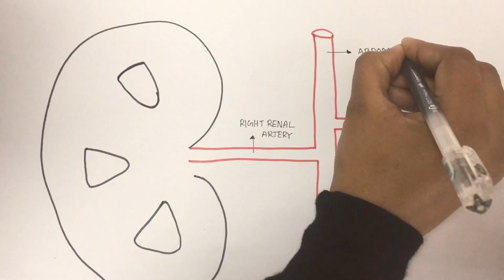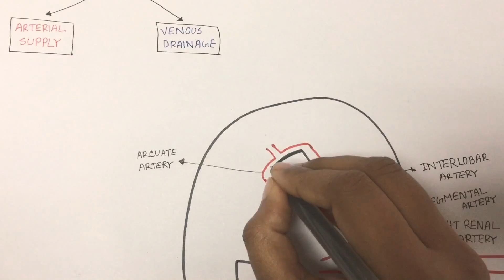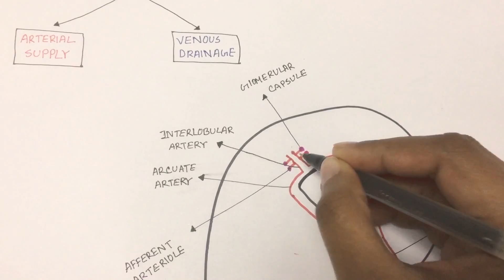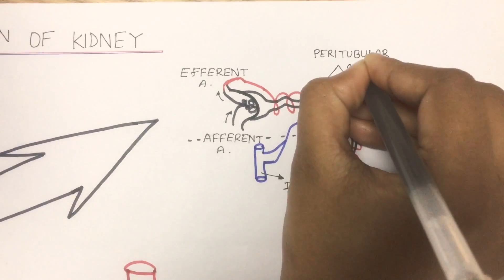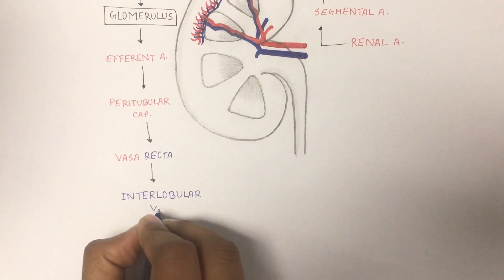Blood Circulation of Kidney - Anatomy Tutorial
Videos made by:
Farha Hossain Rika (Medical Student)
Aqib Neaz Zoha (Medical Student)

**All copyright is reserved for the "Medical Vibes" team